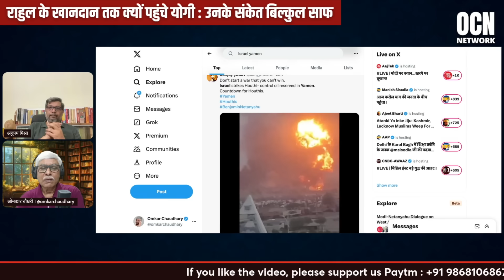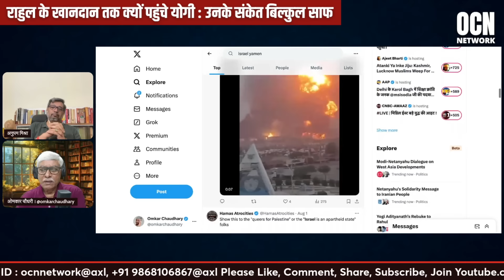राहुल के खानदान तक क्यों पहुंचे योगी ? इस्लामिक आतंक के खात्मे की शुरुआत । Anupam Mishra, Omkar C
PUBLISHED 30 Sep 2024

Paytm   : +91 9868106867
UPI ID : ocnnetwork@axl
            : omkarchaudhary@axl